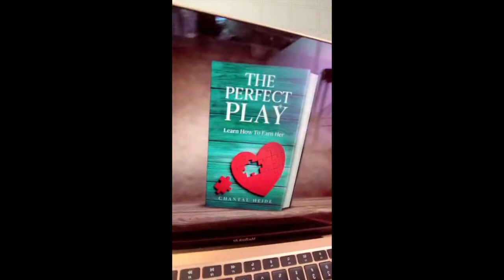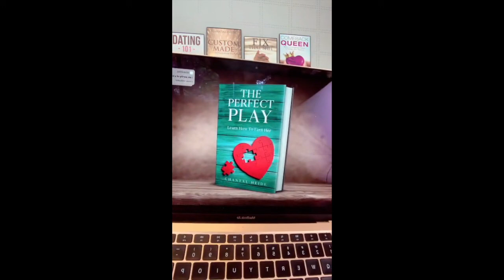TikTok LIVE! #62 | Canada's Dating Coach | Chantal Heide